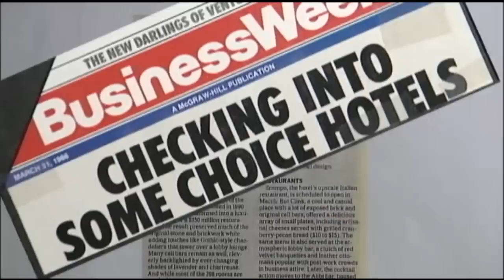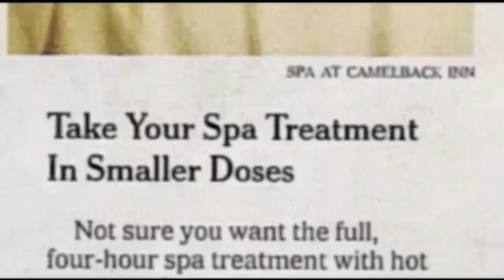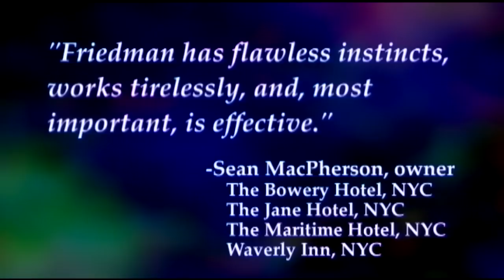Nancy J. Friedman PR HSMAI Tribute Video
NJFPR President Nancy J. Friedman honored with lifetime achievement award at the 2011 HSMAI Adrian Awards Gala